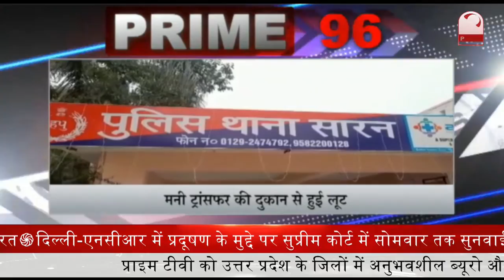Kangana Ranaut : के खिलाफ SSP को दी शिकायत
1. देहरादून में  कांग्रेस कार्यकर्त्ताओं  ने बालीवुड एक्ट्रेस कंगना रनौत के खिलाफ एसएसपी को दी शिकायत, कहा- उनके बयान से फैलेगी नफरत